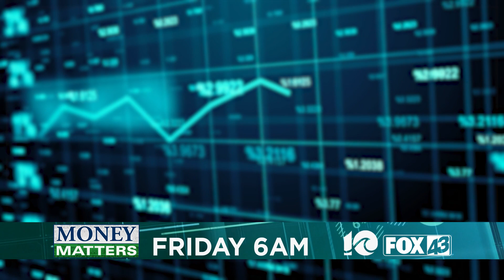WAVY News 10 Today - 15s Topical - Making your money work for you - Financial Literacy Month